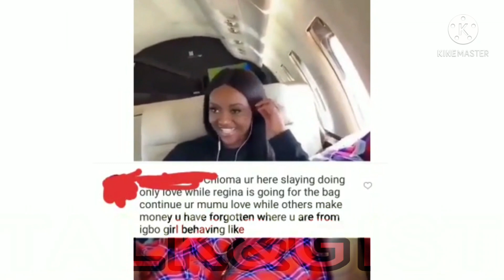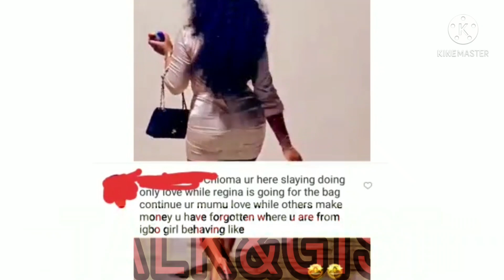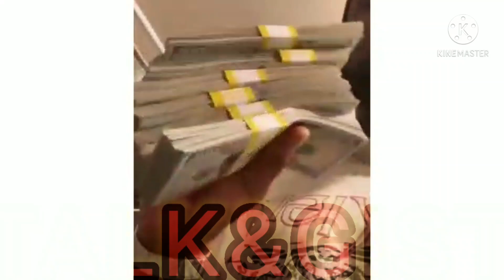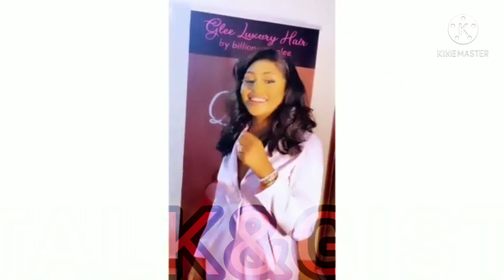STOP INŚÙLȚING CHIOMA OVER REGINA DANIEL'S, THEY ARE GIFTED IN DIFFERENT WAYS.